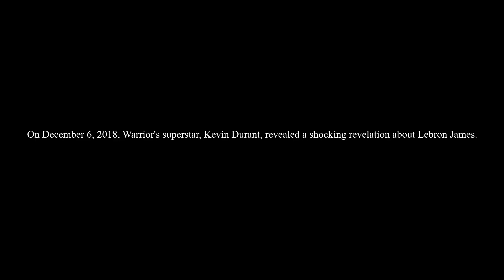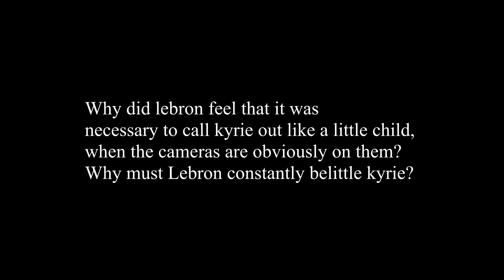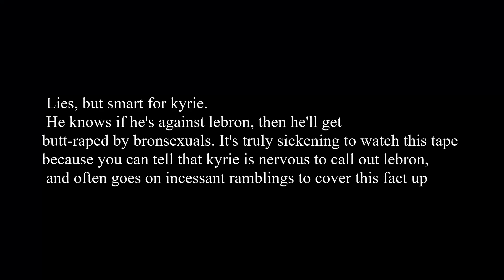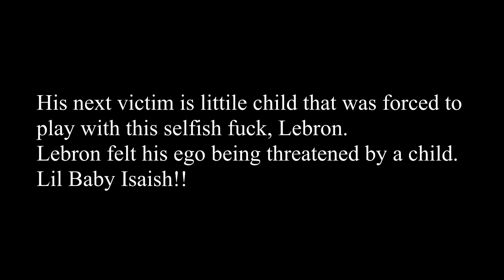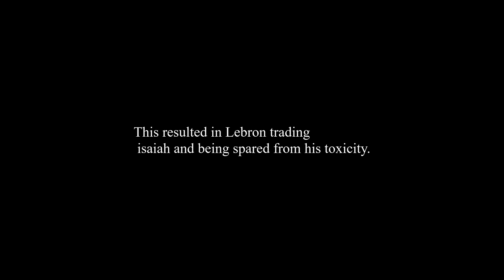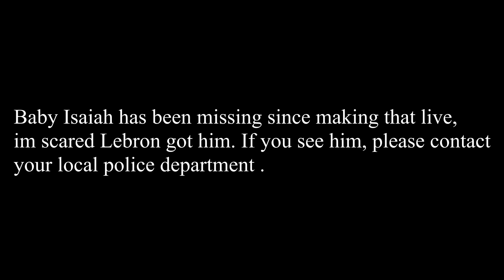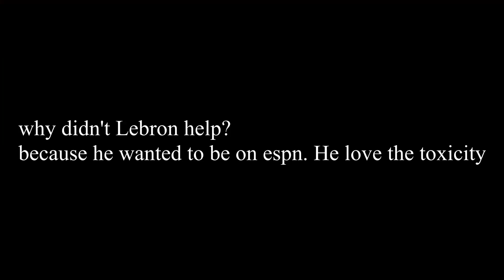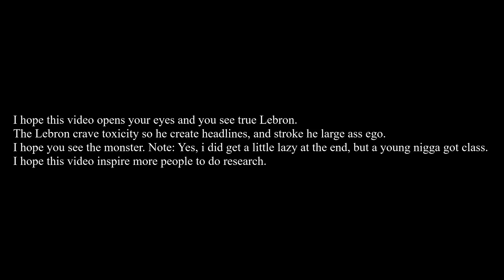Surviving a Monstar: Lebron James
1st part in my 12 part series. We must stop Lebron James.